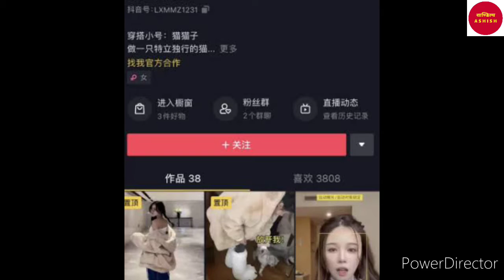फैन्स के उकसाने पर पी लिया जहर ।। Social Media star committed suicide during Live streaming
Chinese Social Media star committed suicide during live streaming.
Luo Xiao Mao zi- Social media Star

Chinese influencer Luo Xiao Mao committee suicide Live during streaming with Fans.

चाइनीज सोशल मीडिया स्टार ने Live Streaming के दौरान पी लिया जहर ।

Social Media Star suicide -China